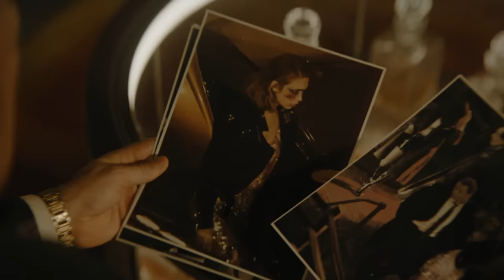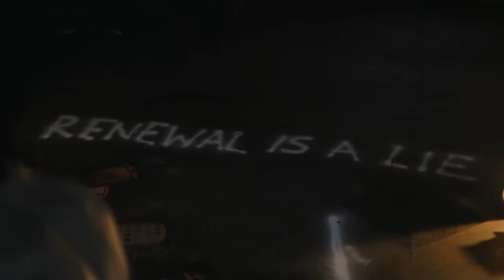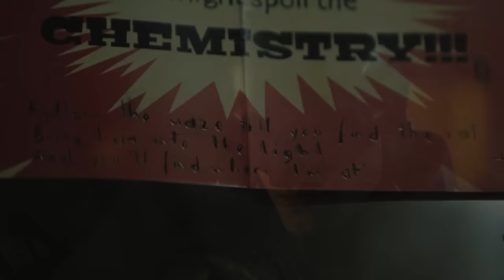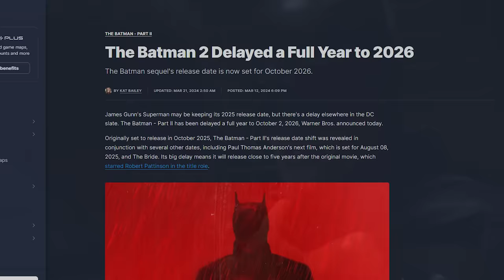The Penguin Trailer 2024: Batman Returns Breakdown and Easter Eggs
The Penguin Trailer 2024. Robert Pattinson Batman Returns, The Batman 2 Teaser, The Batman 3, DCU Batman, Batman Brave and the Bold Movie Teaser & Superman Legacy First Look

Covering The Pengiun Trailer, The Batman HBO Series Explained. Penguin vs Sal Maroni, The Joker, Riddler, Arkham Asylum, other batman villains. The Batman 2 connections. Batman Hush Explained. The Batman Hush Easter Eggs in the first movie. Matt Reeves Explains Hush. Plans for Barry Keoghan Joker in the future Batman Movies and Batman HBO Series. The Batman 2 Robin Announcement and New Villains Breakdown. The Batman 2 Teaser Trailer. Robert Pattinson, The New Robin Explained. How they're changing the characters to update their origin stories, to fit in the world of the batman movies. Clayface Explained, Mr Freeze and The Court Of Owls.

The Flash Alternate Ending, Deleted Scenes, Alternate Post Credit Scene. Crisis On Infinite Earths Movie Teaser. George Clooney Batman changes, Jason Momoa Aquaman Post Credit Scene changes. Henry Cavill Superman Scenes and Cameo Scenes. Justice League 2 Teaser Deleted Scenes.

Henry Cavill Superman Future Plans and Superman Deleted Scenes. Superman Legacy, Batman Brave and the Bold James Gunn DCEU Reboot Explained. Henry Cavill Superman Post Credit Scene in The Flash. Robert Pattinson Batman and New James Gunn DC Movie Plans.

Superman Legacy Teaser 2025. Why Henry Cavill Man of Steel 2 was cancelled. James Gunn DC Movies Plan. And why james gunn is writing the next superman movie. Superman 2025 Movie Story. The future of DC Movies recasting the Justice League. How The Flash Movie Flashpoint sets that up now.  Black Adam Post Credit Scene, Black Adam Ending. Henry Cavill Superman Cameo Scene, Post Credit Scene, Henry Cavill Superman The Flash Movie Cameo Scene.

Lots more DC and Marvel Trailers coming The Batman 2 Trailer, Superman 2025 Trailer, Avengers 5 Kang Dynasty Trailer, Avengers 6 Secret Wars Trailer, Thunderbolts Trailer, Captain America 4, Deadpool 3 Wolverine Trailer and more Fantastic Four Teaser videos!

I'll do more videos for The Batman 2 when we get more details!